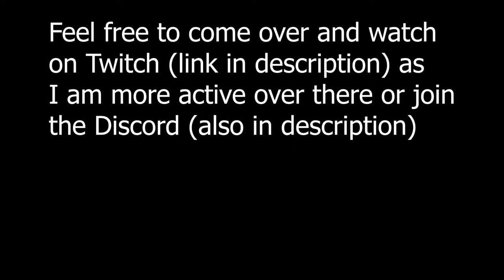An Update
This is just some funny discord clip and a bit of an update on why things have been really really slow recently and how I have things in the works to fix that :)

If you see this have a nice day :)